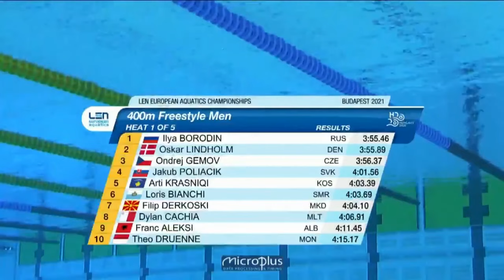Чемпионат Европы по водным видам| ПЛАВАНИЕ | Мужчины | 400м Вольный стиль | ПРЕДВАРИТЕЛЬНЫЕ заплывы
European Aquatics Championships 2021 | Budapest.
Heat 1 of 5

1 BORODIN Ilya 3:55.46
2 LINDHOLM Oskar 3:55.89
3 GEMOV Ondrej 3:56.37
4 POLIACIK Jakub 4:01.56
5 KRASNIQI Arti 4:03.39
6 BIANCHI Loris 4:03.69
7 DERKOSKI Filip 4:04.10
8 CACHIA Dylan 4:06.91
9 ALEKSI Franc 4:11.45
10 DRUENNE Theo 4:15.17

Heat 2 of 5

1 MARKOS Dimitrios 3:49.22
2 GADGAARD Mikkel 3:49.93
3 ANDERSEN Christoffer H. 3:52.29
4 ELLEGAARD Arthur Dalen 3:56.82
5 STEMBERK Jakub 3:58.38
6 UENLUE Baturalp 3:58.57
7 KILAVUZ Mert 4:01.97
8 NAMIR Daniel 4:02.39
9 BRANDENBURGER Pit 4:03.71
10 JOENTVEDT Jon 4:03.92

Heat 3 of 5

1 ZIRK Kregor 3:48.39
2 LITCHFIELD Max 3:48.41
3 ASLAN Yigit 3:50.59
4 YANCHEV Yordan 3:51.79
5 BAU Martin 3:51.89
6 KROON Luc 3:52.93
7 HANSON Robin 3:54.48
8 MICKA Jan 3:57.62
9 TURAN Efe 3:58.13
10 GRGIC Franko DNS

Heat 4 of 5

1 DJAKOVIC Antonio 3:47.23
2 CHRISTIANSEN Henrik 3:47.51
3 DE TULLIO Marco 3:47.81
4 MALYUTIN Martin 3:47.95
5 RAPSYS Danas 3:48.05
6 ENGLEZAKIS Konstantinos 3:48.59
7 ZOMBORI Gabor 3:48.88
8 HOLLO Balazs 3:50.06
9 MILAK Kristof 3:51.59
10 KALMAR Akos 3:54.18

Heat 5 of 5

1 DETTI Gabriele 3:47.56
2 AUBOECK Felix 3:47.61
3 CIAMPI Matteo 3:48.57
4 EGOROV Aleksandr 3:49.42
5 BOUCHAUT Joris 3:50.48
6 KRASNYKH Alexander 3:50.77
7 BIRD Kieran 3:53.97
8 DURAN NAVIA Miguel 3:54.72
9 SOLOVEYCHIK Bar 3:55.18
10 MOGIC Marin 4:03.67